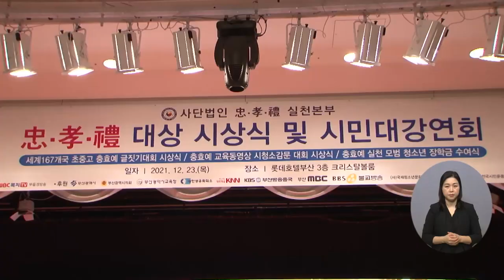복지TV뉴스 1586회 12월 29일 (수) 주요7_ ‘충효예 대상 시상식 및 시민대강연회’ 열려_황병양 기자